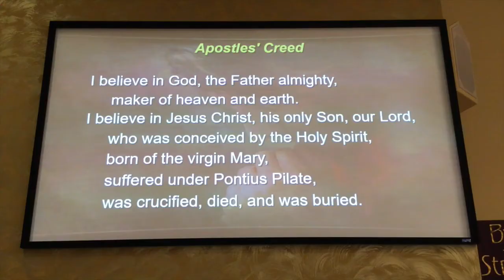Meditation (unaccompanied) for violin